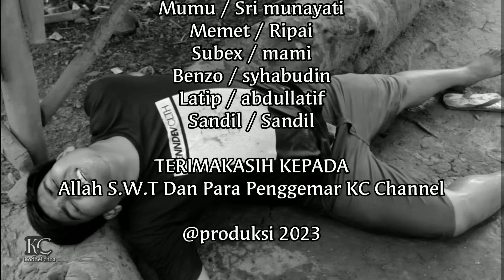Realita hirup dilembur s2 - Bukber di imah mumu - eps131